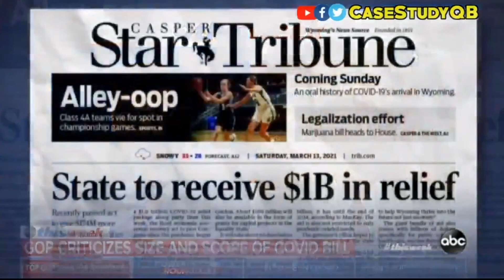Perspective: Republican Lawmaker Complains He Did Not Get Enough Money From Bill He Rejected